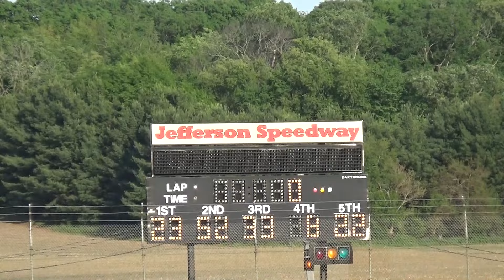Jefferson '24 - Hobby Stock Heat #3 From May 18, 2024